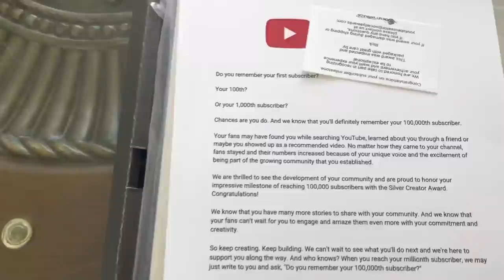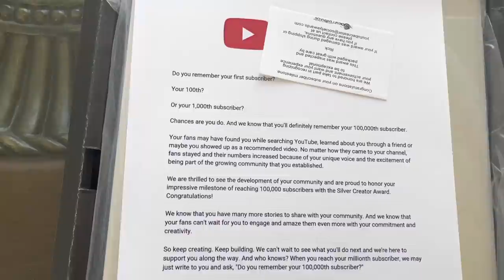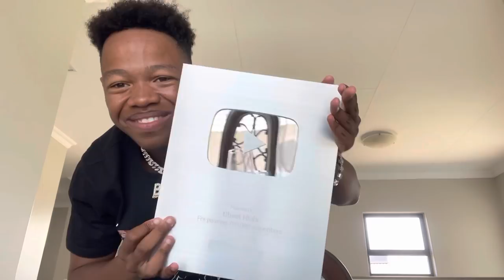100K Subscribers celebration | Plaque unboxing | Ghost Hlubi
@ghosthlubi YouTube plaque